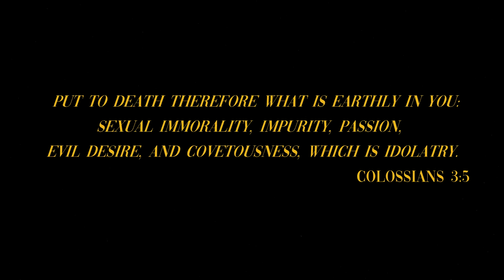Cutright-Trick Or Treat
READ THIS WITH A MOVIE VOICE...AND WATCH TIL THE END!!
What would you do if you were transported into an 80's B Movie Slasher film? Inspired by real life events, our hero Cutright tries to escape the clutches of the killer Ashy Teeth! Filled with witty lyricism and over 50 scary movie references (can you catch them all), this record is one that you'll have to play with the lights on...

Colossians 3:5
Put to death therefore what is earthly in you.

Edited and Directed by Cutright
Filmed by Earnest Multimedia Group

Cutrights song Trick Or Treat is available for streaming everywhere!